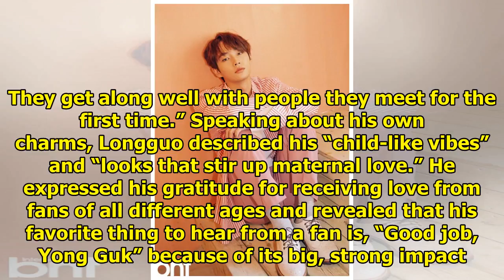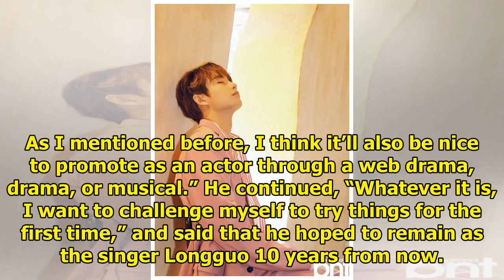Longguo Shares Thoughts On New Solo Release And Describes What JBJ Means To Him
Longguo (Kim Yong Guk) talked about his career and more with BNT International. See Also: Watch: EXO...